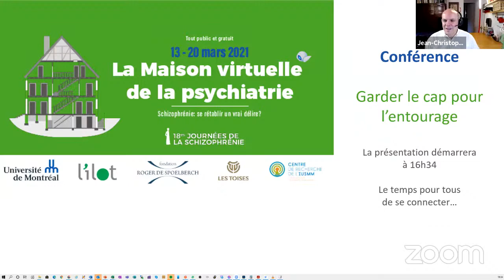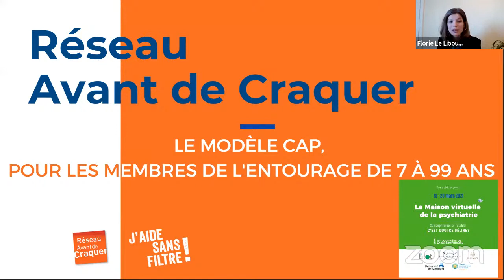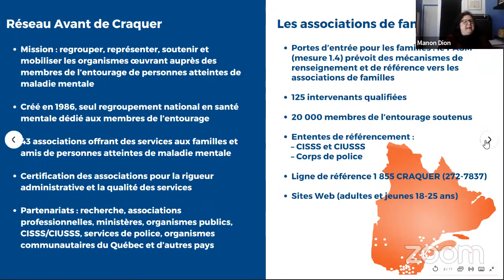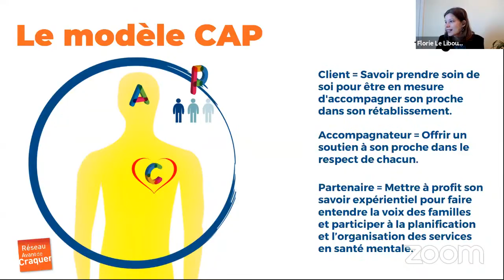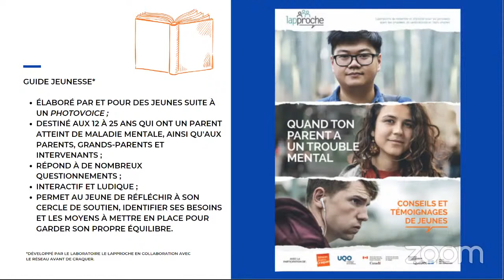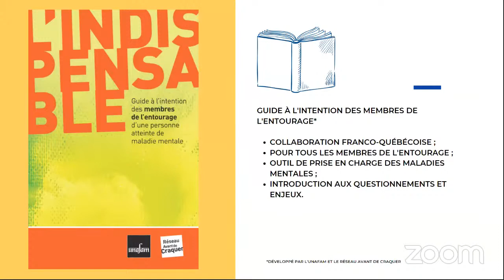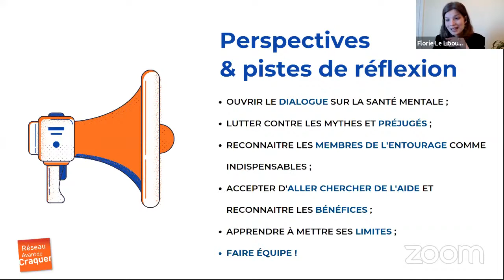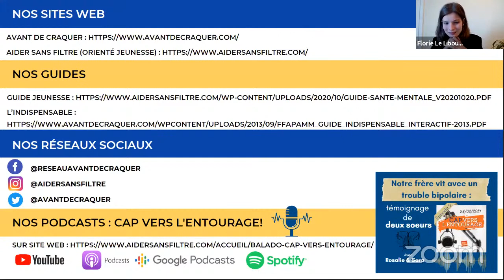Modèle "garder le CAP" pour l'entourage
Garder le CAP : un modèle québécois éprouvé pour les membres de l’entourage de 7 à 99 ans*
Qu’ils soient originaires de la France, Suisse, Belgique, du Québec ou d’ailleurs, les membres de l’entourage de tous âges qui côtoient un proche atteint de maladie mentale vivent des défis importants. Pour préserver leur qualité de vie, ils doivent être en mesure d’établir leurs priorités et leurs limites.
Pour y parvenir, nous proposons de découvrir le modèle CAP à travers le vécu de Jade, ambassadrice du Réseau Avant de Craquer, qui a grandi avec une maman vivant avec la maladie mentale. Il s’agit d’un concept simple, universel et adaptable selon son parcours.
*À noter qu’une partie de la présentation portera sur la réalité des jeunes vivant avec un proche atteint de maladie mentale.

Cathy Villeneuve, Intervenante-jeunesse à La Marée (Charlevoix)
Jade Bayard, Ambassadrice d’influence | Escouade sans filtre
Florie Le Liboux, Adjointe à la gestion de projets événementiels, Réseau Avant de Craquer
Manon Dion, Directrice événementiel et développement, Réseau Avant de Craquer